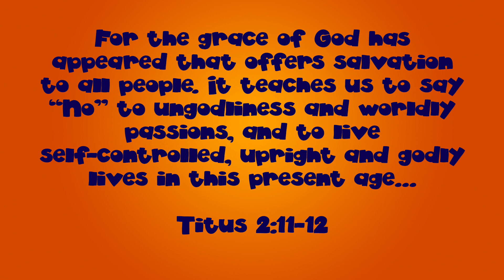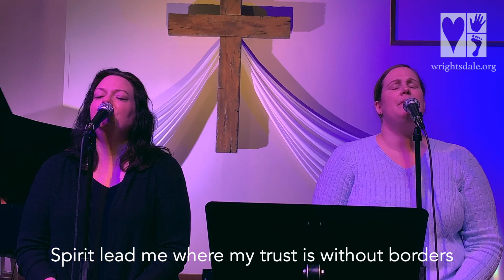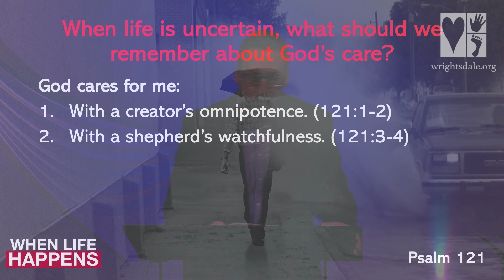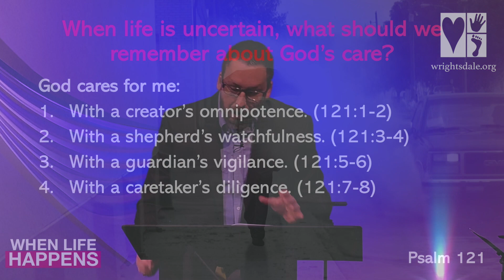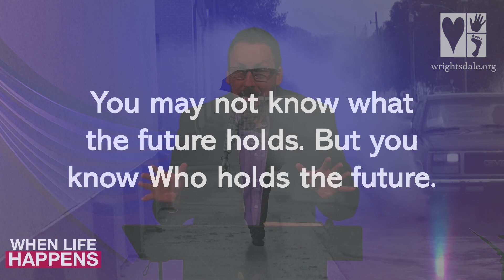Live Stream Sunday April 19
We pray this Sunday will bring much-needed encouragement to your hearts! Pastor Ryan introduces a new sermon series titled, "When Life Happens" with a message from Psalm 121. We'll look at how God is our hope in troubled times.  Our worship team will share a special arrangement of the songs Oceans/You make me Brave.  Mr T. and some special helpers will show us how to respond like Jesus when things go wrong at home in Adventure Lab.